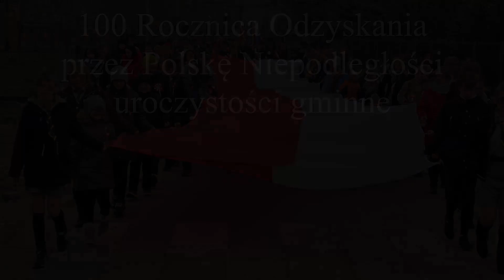100 Rocznica Odzyskania przez Polskę Niepodległości uroczystości gminne Małkinia Górna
100 Rocznica Odzyskania przez Polskę Niepodległości uroczystości gminne Małkinia Górna 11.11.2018